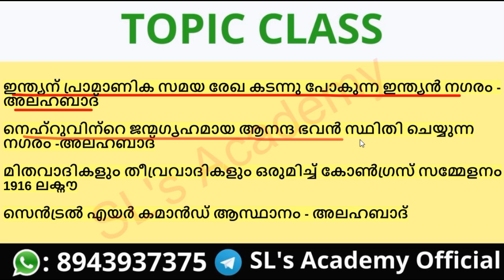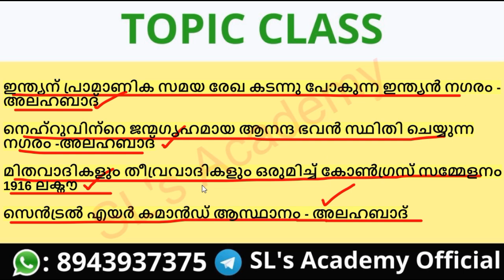Uttar Pradesh || Facts About Indian State || LDC || LGS || Fireman || Excise || Field Worker